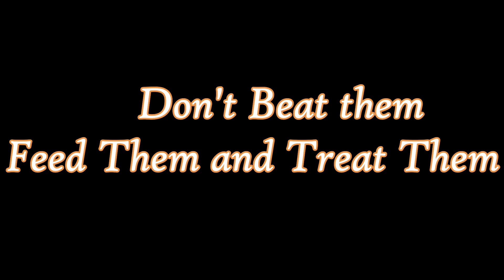SOCAIL MESSAGE TO EVERYONE PLEASE SPREAD THIS